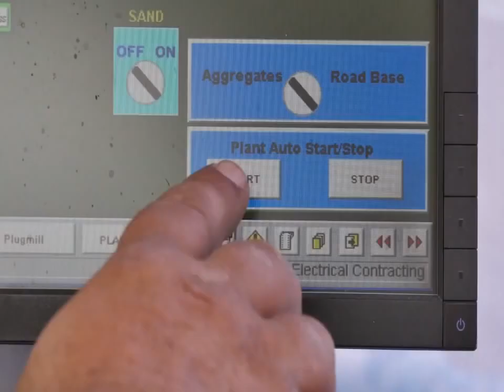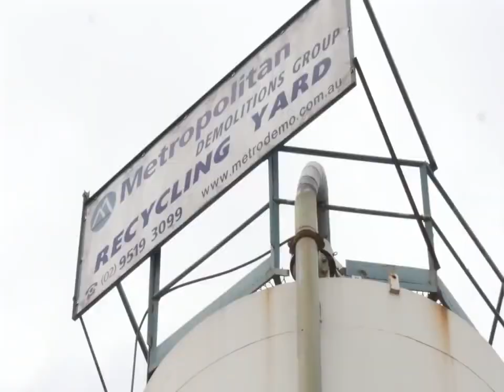Tham khảo Nhà máy tái chế rác thải rắn đô thị ở Australia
Quản lý chất thải rắn đô thị đáp ứng việc phát triển kinh tế